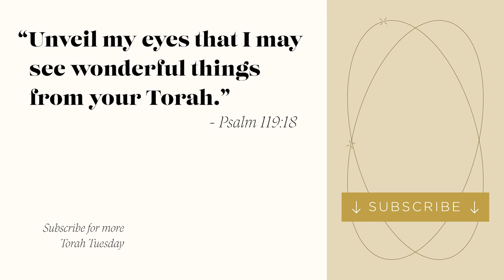Torah Tuesday - Exodus 17:8-16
Torah Tuesday is a weekly video series with me, Dr. Carmen Joy Imes. Today I'm sharing from my forthcoming commentary for Baker Academic on Exodus 17:8-16, the battle against Amalek.

Produced by George Khoury.